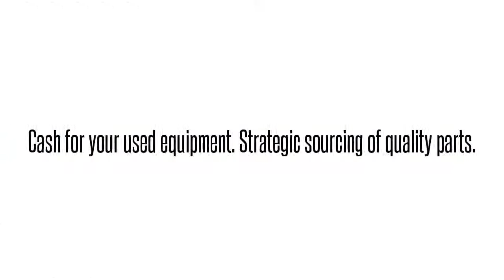Opti-6100 LMX SMX TA5000 TRACER MX2800 MX2820 NETVANTA ATLAS TOTAL ACCESS DSLAMS GR-303 OPTI NEBS